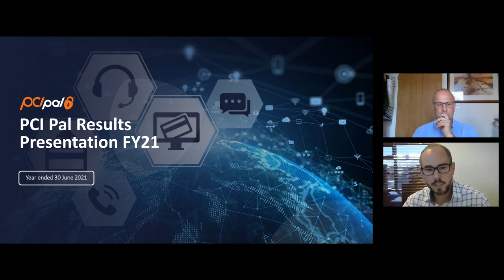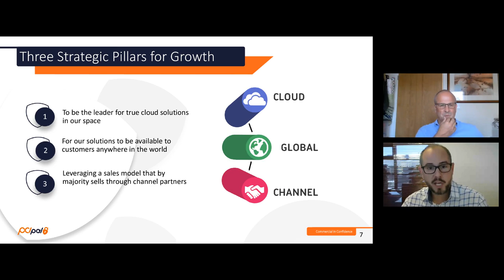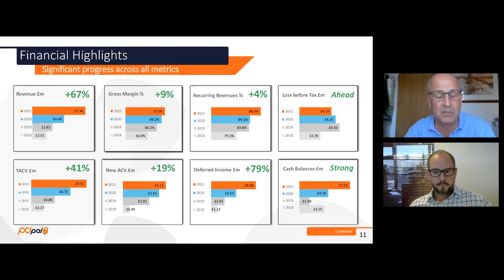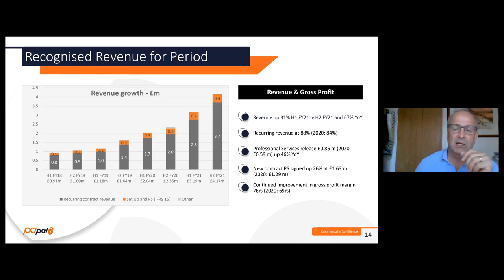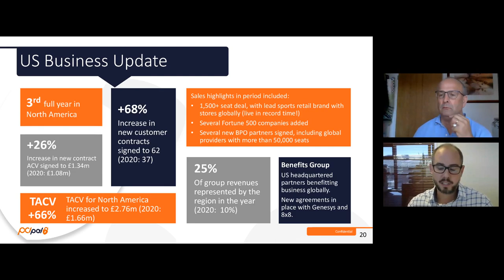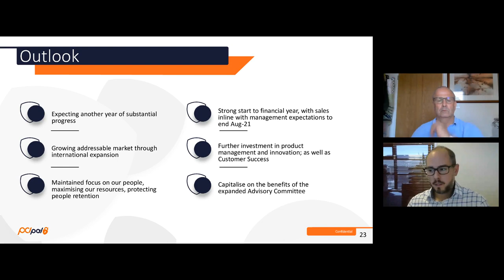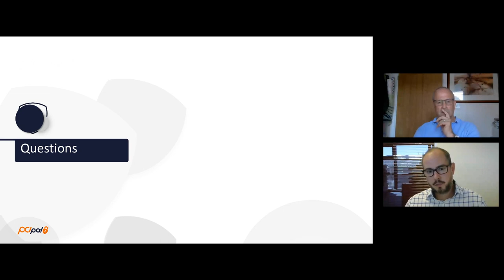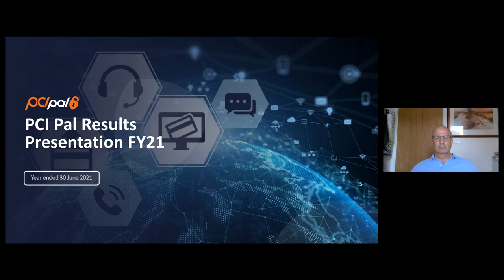PCI-PAL PLC - Results for year ending 30 June 2021 and prospects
To be informed of all PCI-PAL PLC's upcoming presentations, register at InvestorMeetCompany